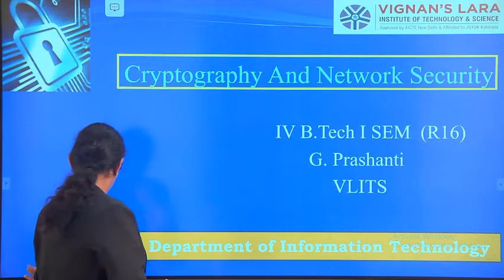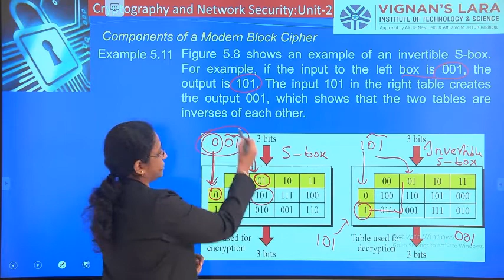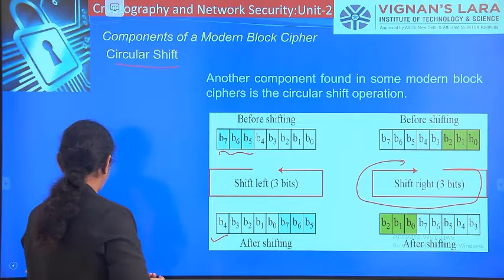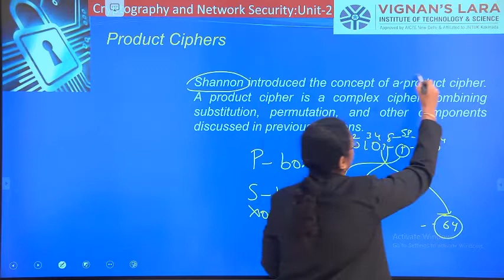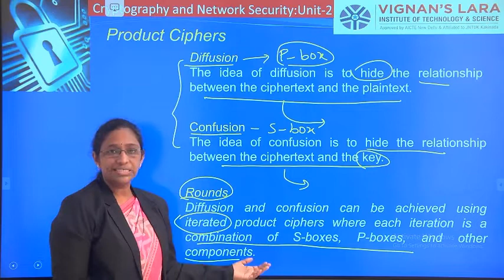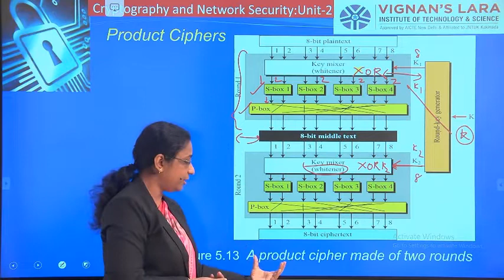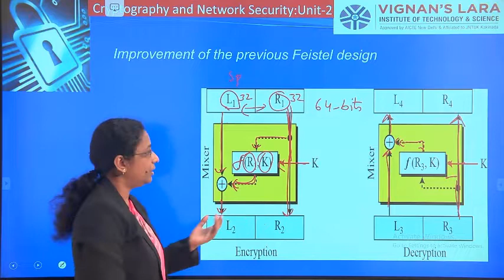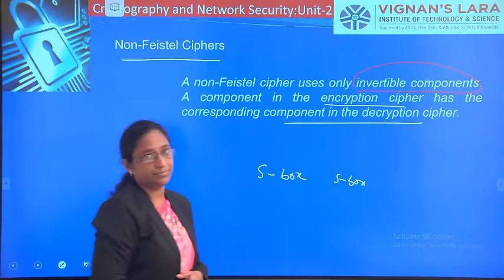cns lec3 u2